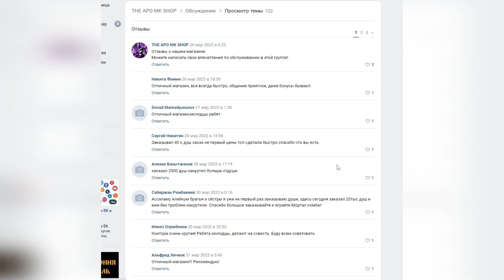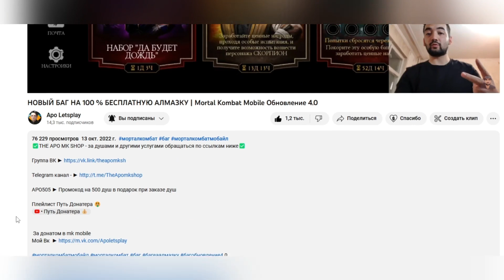ДОНАТ КОМПЛЕКТ ДЛЯ БАШНИ ХЭЛЛОУИН & 200 - БОЙ ОБЫЧНАЯ БАШНЯ СИРАЙ РЮ | МОРТАЛ КОМБАТ МОБАЙЛ